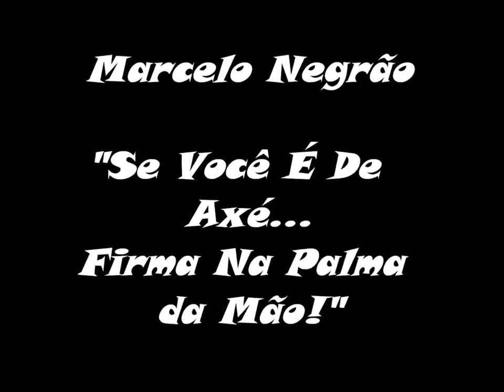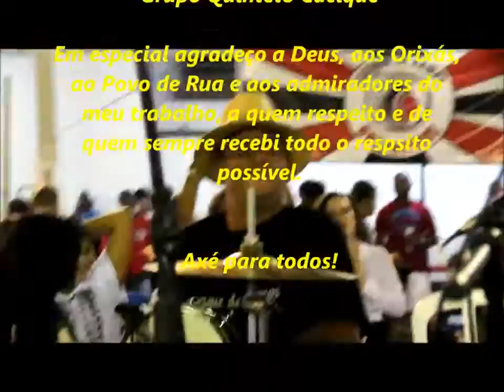CANTOR MARCELO NEGRÃO NO CACIQUE DE RAMOS 27042014